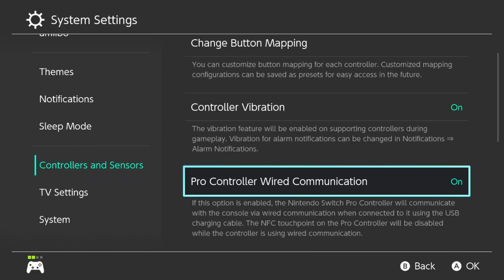Encore Smash Weekly #172 - Raccoon | Cody Vs. ENC | Noku - Winners Finals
Encore Smash Weekly #172 - Raccoon | Cody (Peach) Vs. ENC | Noku (Pokemon Trainer) - Winners Finals

Streamed by: Ryan O'Hara
Brackets ran by: Ryan O'Hara
Custom Animations by: Freddy Feliciano
Overlays by: Barry Paust